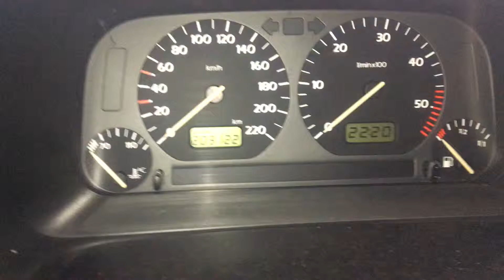T2605 ДВС (Двигатель) VW Golf-3 1.9tdi 1Z